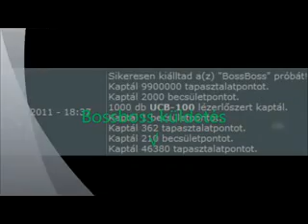Darkorbit-Bossboss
Bocsánat a nagy szünetért csakhát iskola...
Meghát nem is történt olyan amit fölvehettem volna:)